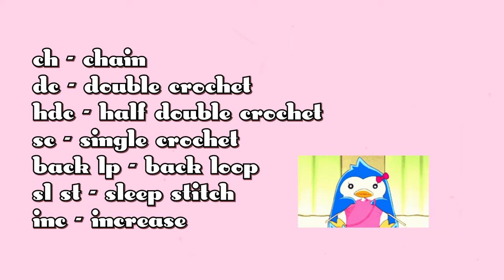Crochet GUINEA PIG IN A FROGGIE HAT TUTORIAL | How To Crochet For Beginners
I'm Going To Show You How To Crochet A Guinea Pig In A Hat Fast And Easy, Tutorial Friendly For Beginners!